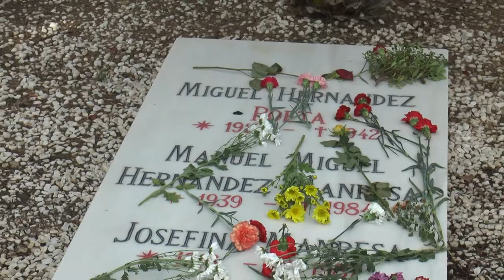El Cementerio de Alicante mantiene su tradición, pero con medidas de seguridad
Cada año, el primero de noviembre, en España y en el mundo entero se celebra la fiesta que recuerda a todas las personas cercanas, amigos y familiares que han fallecido. En Alicante está ya todo preparado para el Día de Todos los Santos.